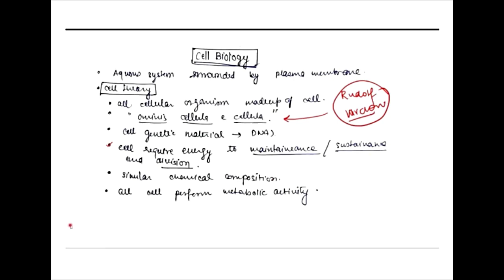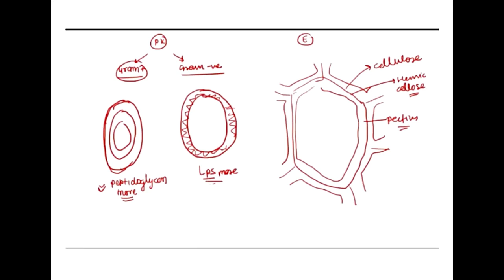Cell Biology Crash Course (Part-1)||CSIR-NET||GATE||DBT||ICMR